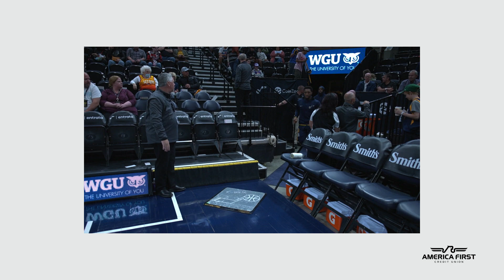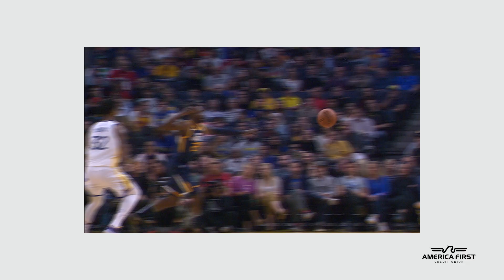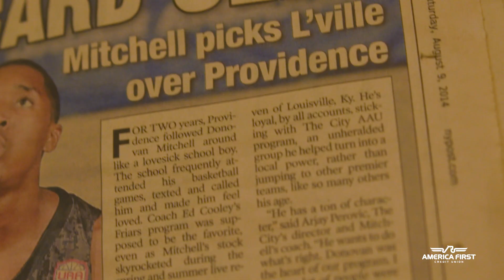"That's Blood" - Donovan Mitchell & Eric Paschall on lifelong friendship ❤️ | UTAH JAZZ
The kids from Westchester (Donovan Mitchell and Eric Paschall) and their families talk about meeting in church as kids to being AAU teammates to joining forces on the Utah Jazz.

Presented by @americafirstcreditunion